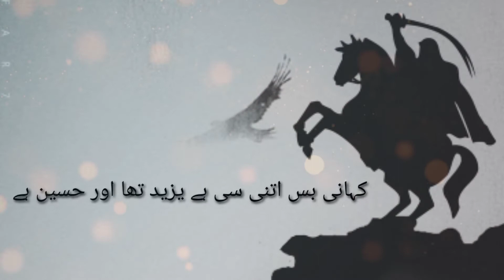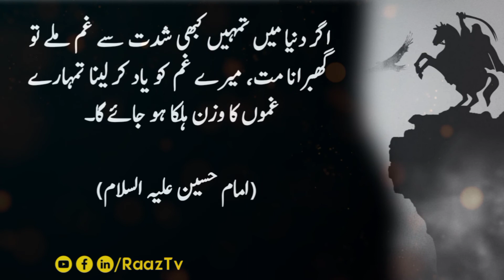Imam.e.Hussain R.A K Aqwaal | Khazrat Hussain R.A K Aqwal In Urdu/Hindi | Kerbala | Raaz Tv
Assalam.o.Alaikm

  Umeed raktha ho kih ap sub sehatmand our kamyab hongy. Dosto aj ki video hum ny Imam.e.Hussain R.A k oper banai hey jis mey hum ny Khazrat Hussain R.A k Behtareen Aqwal ap dosto k sath share ki hey.
  Ap k dowao ka talabgar ap ka Abdul Qadeer.

I declare that all slideshow belong to me. All photos are taken from Google image search and using the advance image search options. We don't mean to victimize anybody emotionally.

Note: Copyright Disclaimer under section 107 of the Copyright Act 1976, allowance is made for " fair use" for purposes such as criticism, comments, news, reporting, teaching, scholarship, learning, motivation and research.

Voice
Abdul Qadeer